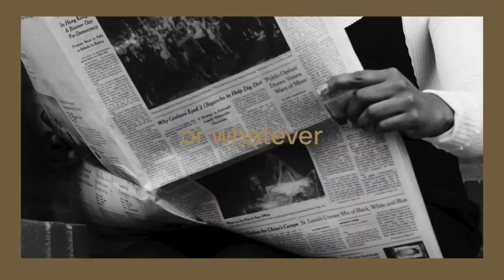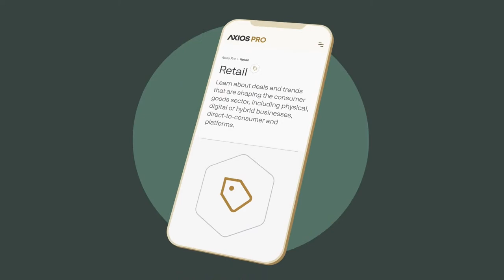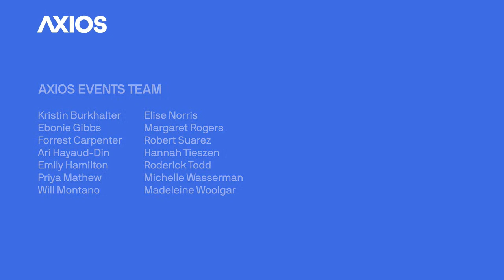A conversation on key issues among Latino voters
Axios hosts a conversation unpacking the top concerns and key issues among Latino voters, featuring Rep. Tony Gonzales (R-Texas) and UnidosUS President & CEO Janet Murguía. This program has been pre-recorded.